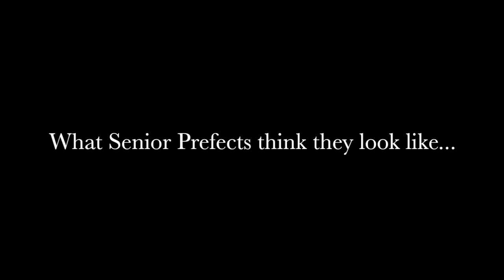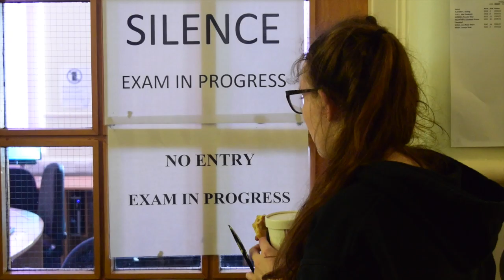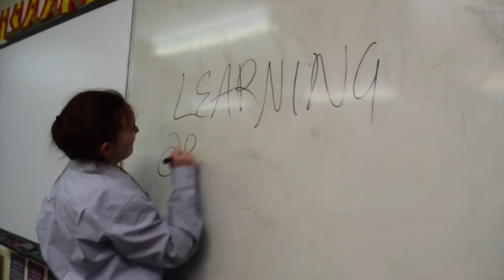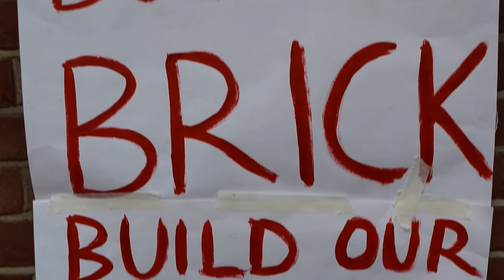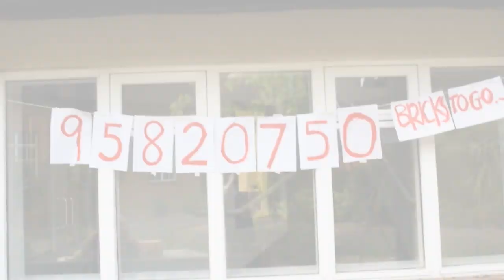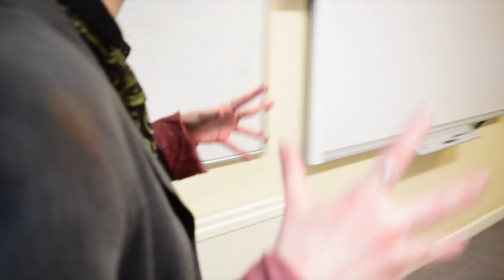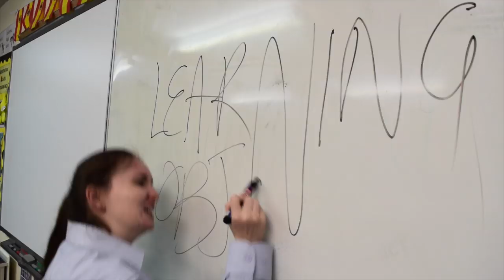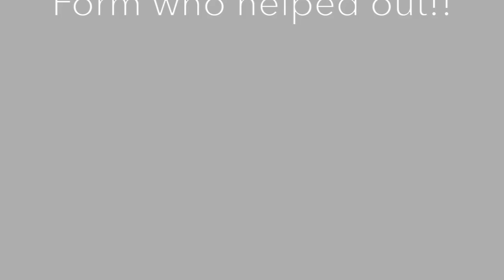Queenswood Student Entertainment 2017